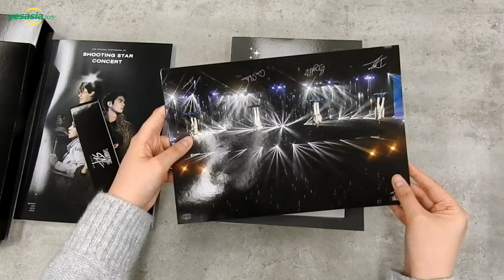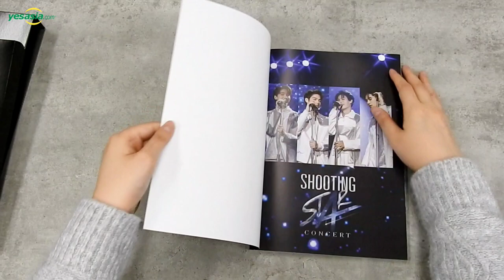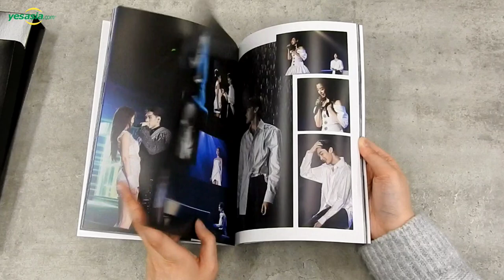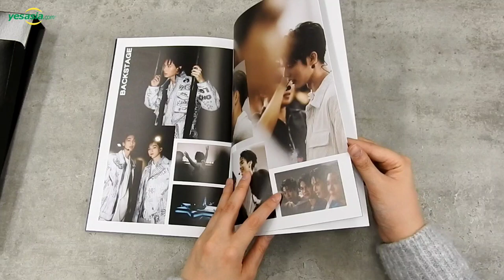[Unboxing] F4 Thailand - Shooting Star Concert Boxset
F4 THAILAND: BOYS OVER FLOWERS stars Bright, Win, Dew and Nani took stage for the Shooting Star Concert held at the Union Mall on July 23, 2022. The F4 Thailand squad thrilled fans with group, solo and collaboration performances of OST songs and covers. Tu Tontawan, Prim Chanikan, Fah Youngwaree and Fluke Gawin also appeared as special guests.